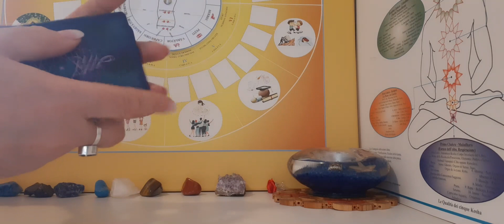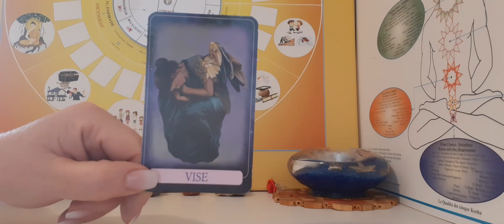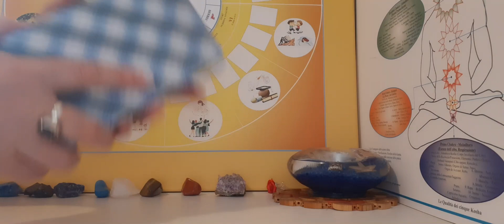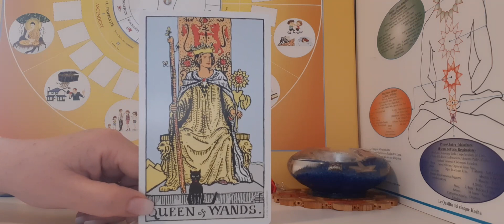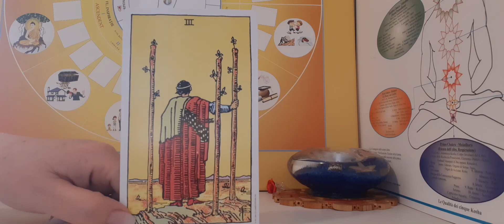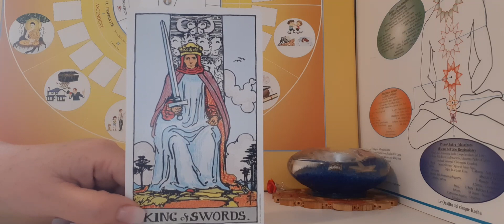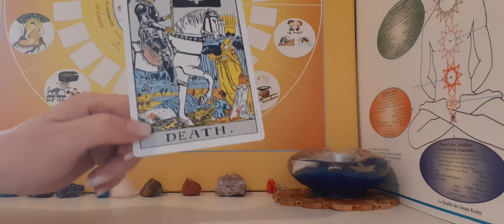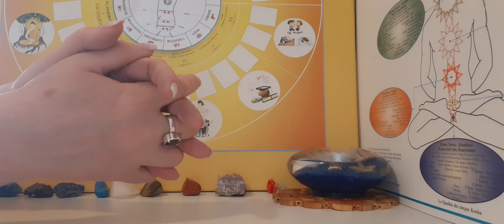SĂGETĂTOR!!!VISE!!!DRAGOSTE NOUĂ!!!MATURITATE!!!STABILITATE ÎN CUPLU!!!DOCUMENTE BLOCATE!!TRECUT!!!!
Lectură cu cardurile de tarot și oracolele îngerilor indigo!